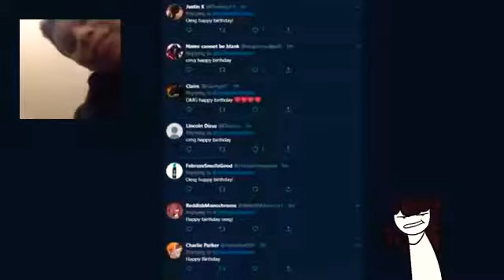Reacting to Locked out by Jaiden Animations